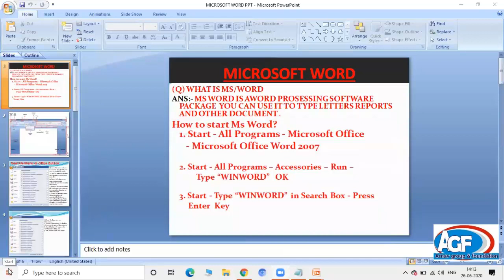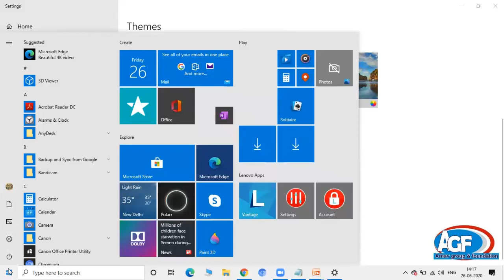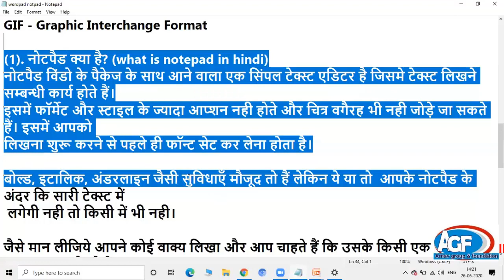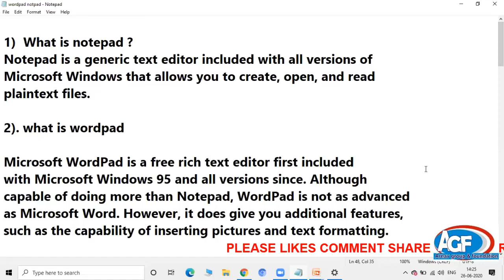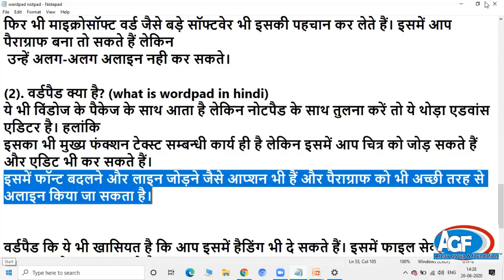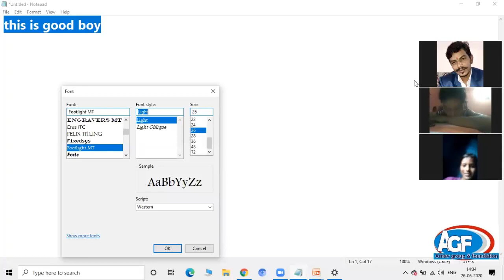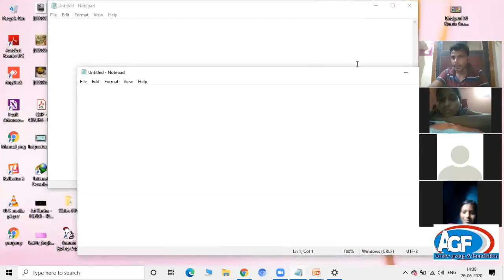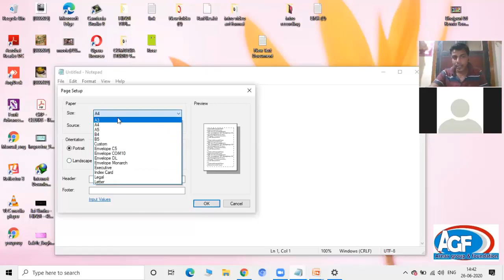Basic of computer live class by Chandan Kumar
Basic of computer live class by  इस विडियो में आप जानेगें  Notepad and word pad का उपयोग करना .